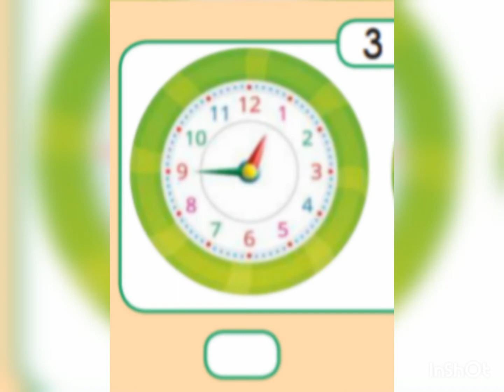الصف الثالث، سلسلة إيمار، كتاب الطالب، الوحدة 10، المراجعة 2، التمرين 2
Emar 3, Pupil's Book, Unit 10, Revision 2, Exercise 2